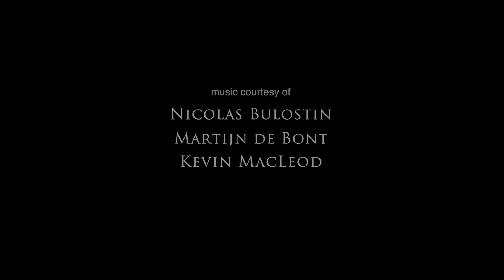The place to be, welcome to The Barefoot Eco Hotel!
By choosing The Barefoot Eco Hotel you will not only enjoy one of the pearls of the Maldives, but you will also contribute concretely to its conservation by learning a multitude of biological and ecological facts about the wildlife that inhabits this environment.
The Barefoot is located within an almost untouched forest on Hanimaadhoo island in the preserved deep North of Maldives. This 4 star Eco Hotel is well connected to Male international airport by numerous daily 45 minutes flights. Due to its luxuriant vegetation and privacy, everybody can fall in an untouched nature, living the genuine and natural Maldives with all modern accommodation facilities. A half mile private sandy beach and a turquoise lagoon frame the hotel.